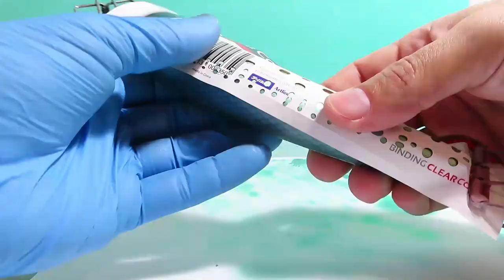How to re paint a damage lure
In this video you can see the process of painting a lure with a lot of damage, it is an Akiya 170 that was repainted with a Kahawai type design.